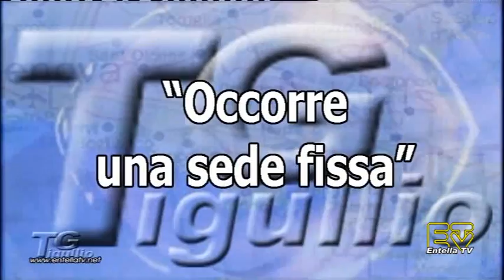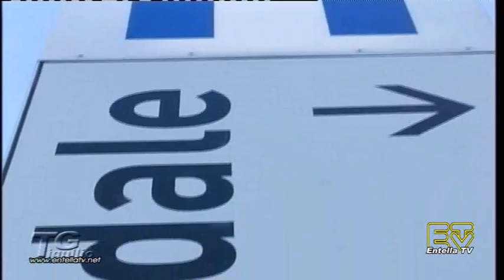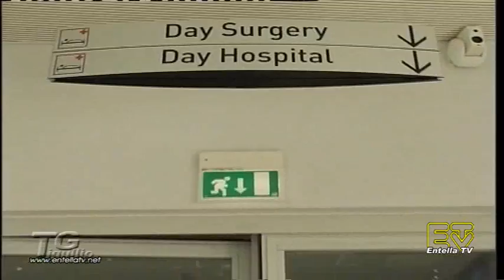TG Tigullio 25 Novembre 2014